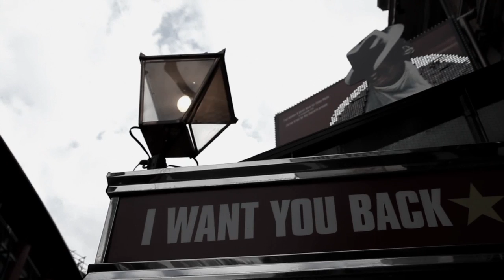PinBoardBlog.com Presents: The People on Michael Jackson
On the anniversary period of MJ's passing, our film team hit hometown pavements to capture the vibe in the hectic Central London air and thoughts on the public's mind as they tell us their perception of a great.

This is not only a tribute to a history-altering, life-changing behemoth- but more importantly a humble tribute to every day fans. Anniversary's can be a single day, but some memories are everlasting.

Stay locked as this'll be the first in a series of out-in-the-wild public exposés we'll be doing all over the ends (London and beyond) in 'The People'; a mini-program dedicated to giving a topical voice to every day folk on what is most essential to PinBoard: music matters.

P.S. Watch in 720p HD! Why choose anything less?